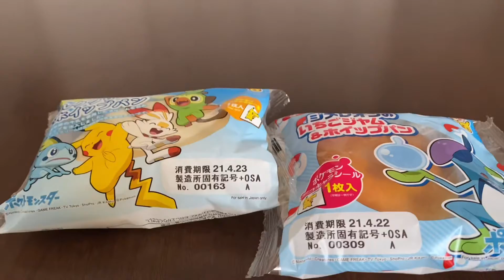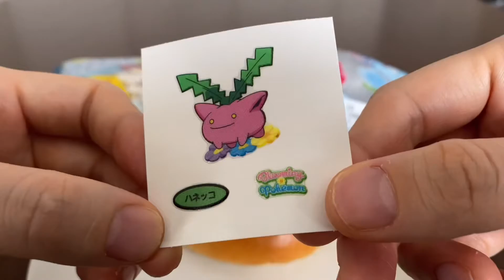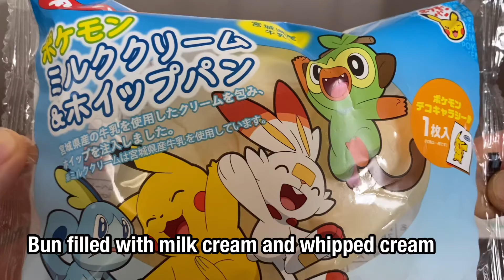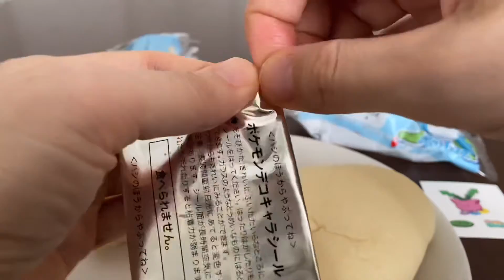Pokémon sweet buns with stickers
Sweet bread is often sold in Japanese supermarkets. A wide variety of Danish pastries and buns. These are sweet buns with Pokemon stickers. One sticker in one package.
It says "Jimereon's Bun" in Japanese on the package. The English name for this monster is "Drizzile"
The names of monsters are different in Japan and the United States.
The stickers are "Hoppip" and "Squirtle".
"Hoppip" is "Hanecco" in Japanese. "Squirtle" is "Zenigame" in Japanese. It also has a name sticker to help children remember how to read the letters.